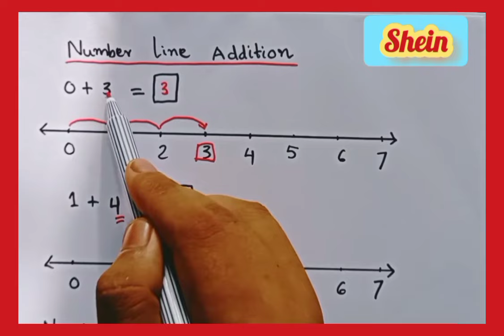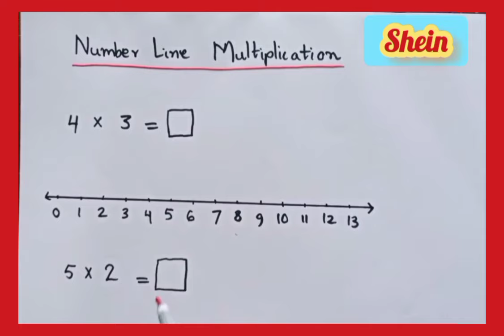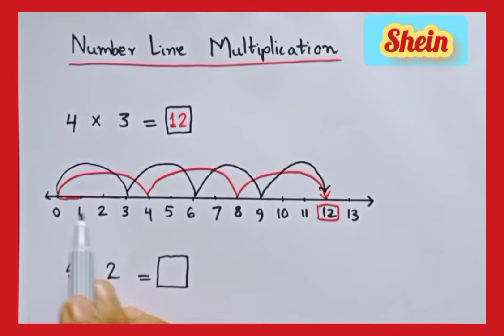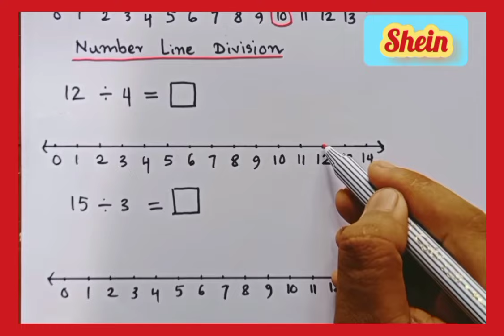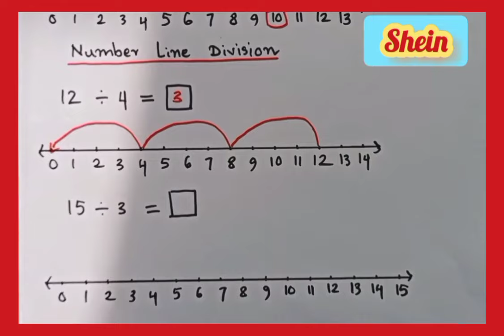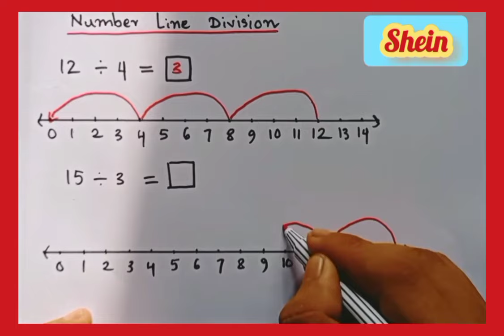Addition, Subtraction, Multiplication & Division using Number Lines